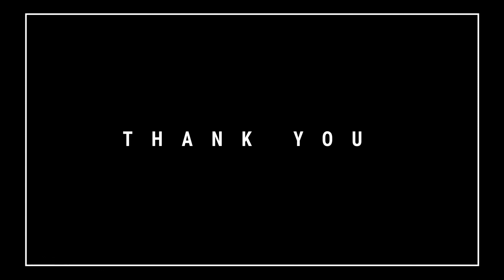We raised $7,500 for Make A Wish in 3 hours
On Christmas Day 2020, The Valmonsters raised over $7,500 for the Make A Wish Foundation... in 3 hours.

Thank you to every single person who donated. You have literally changed lives and I'm so proud of you. I love you all.

If you only want to see me for 13 seconds at a time, check me out on TikTok - @ashvalmont

Much love
Ash Valmont
xx